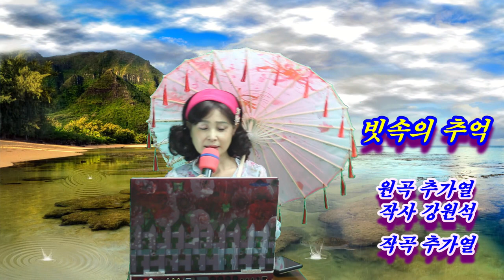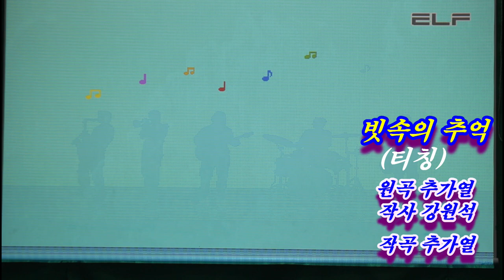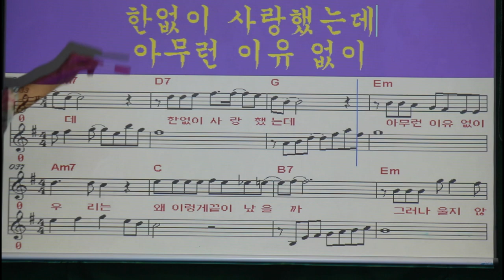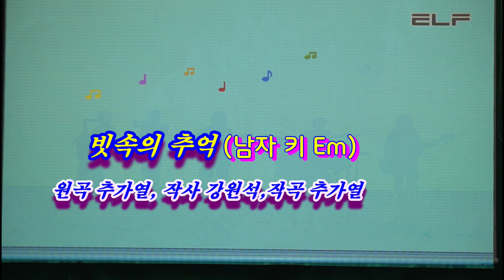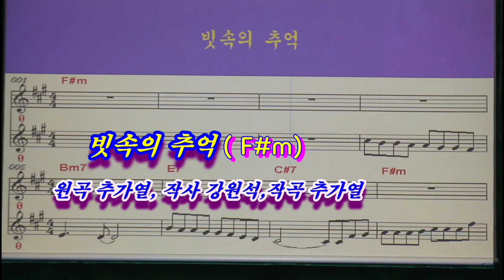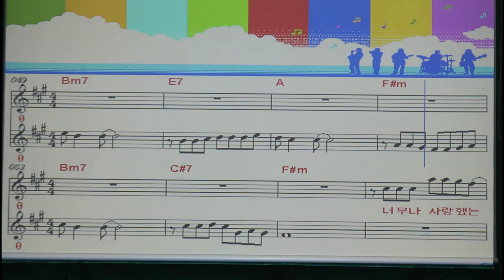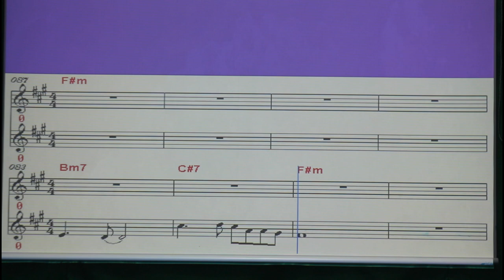신곡 강의 -빗속의 추억 (강사 강정숙) (원곡 추가열,작사 강원석,작곡 추가열)원광 장애인 복지관 수업 中20210522